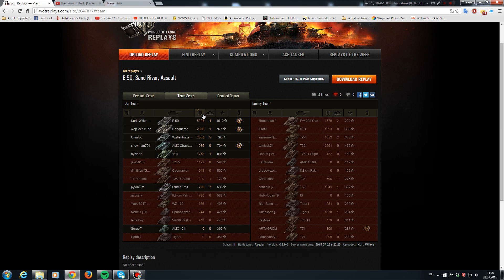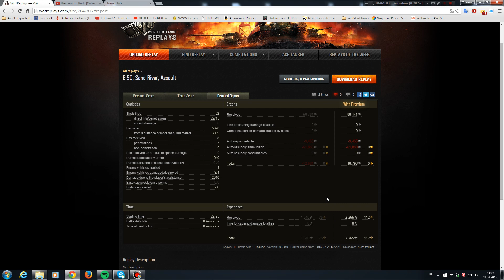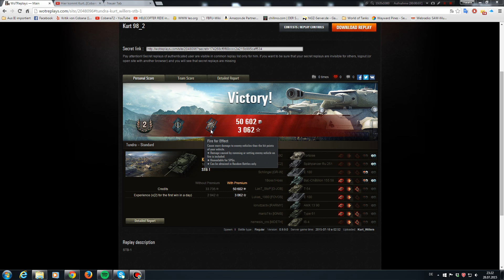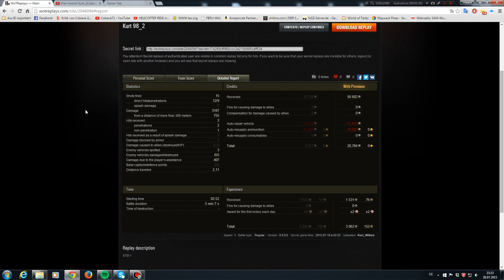Let´s Play World of Tanks [Kurt] #98 - E 50 [Panzerassrunde] & STB-1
Heute haben wieder zwei neue Garagenbewohner Premiere. In der ersten Runde seht ihr den genialen deutschen Medium E 50 und danach den ebenfalls sehr schön zu spielenden japanischen Verbündeten STB-1, ebenfalls ein mittlerer Panzer.

Mein Lieblingsdealer

Meine Zockerhardware:

Tastatur: Logitech G710+
Headset: Logitech G35
Maus: Logitech G602
Monitor: Samsung T27B550EW
Elgato Game Capture HD
Playstation 4
XBox 360